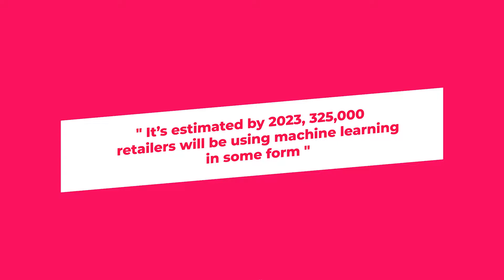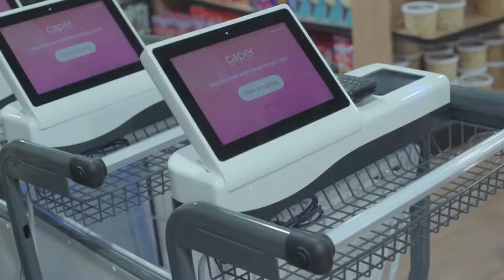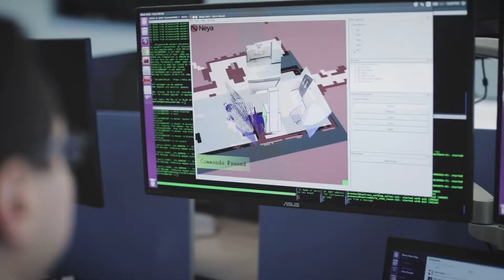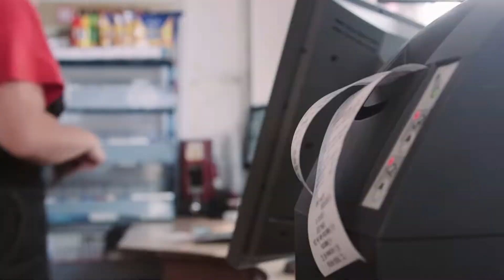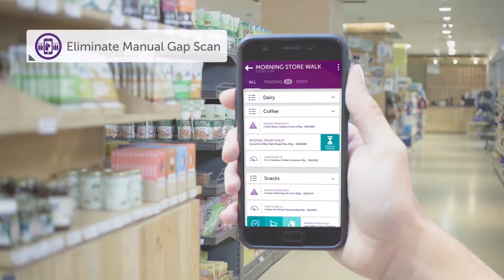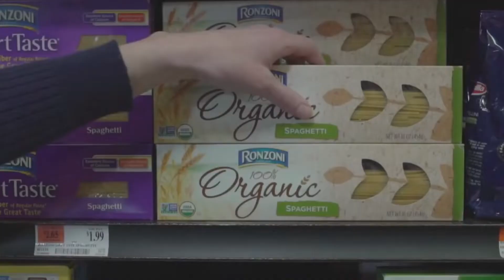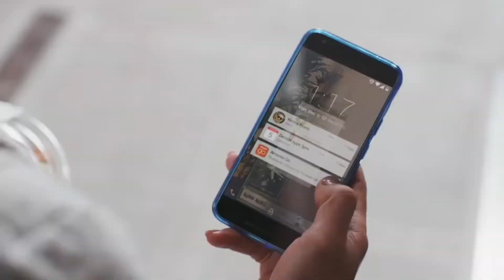AI In Retail 2023 | Future Of Shopping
AI in retail is enabling innovation for retailers. It helps optimize customer experiences, forecasting, inventory management, theft and more. AI technologies like computer vision bring near-real-time intelligence to brick-and-mortar stores. That same data, when analyzed in the cloud, can provide additional business insights and help food retailers make better business decisions. It is one of the most fascinating food trends 2022.

FREE DESIGN THINKING COURSE
Sign up for our Free 5 Day Design Thinking Course

RECOMMENDATIONS
Our favourite tools to make videos like this:

The Mic We Use: Blue Yeti Nano Premium USB Mic Black with Knox Gear Headphones and Pop Filter

Favourite Online Business Book:
How to Get Paid for What You Know By Graham Cochrane

Best Youtube Book:
"YouTube Secrets: The Ultimate Guide to Growing Your Following and Making Money by Sean Cannell"

Design Thinking Best Books:
For Digital Business:
"The Design Thinking Playbook by Michael Lewrick"

Best One for Understanding Design Thinking:
"Change by Design by Tim Brown"

Best one for Ideation:
"10 Types Of Innovation by Larry Keeley"

Chapters
0:00 Market Overview
0:38 Cashierless Checkout
1:32 Caper AI & Amazon Go
2:07 Inventory Management
3:01 Detecting Suspicious Activity
3:50 Customer Experience
4:38 Optimizing Store Layout
5:29 Future of Retail